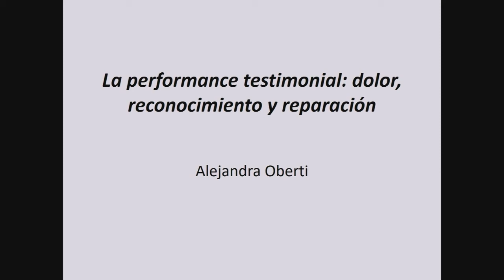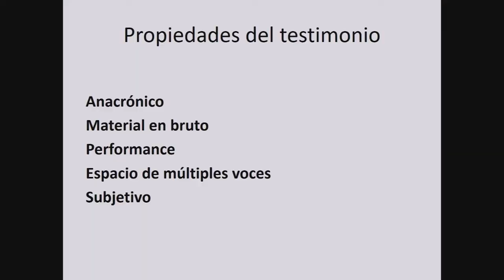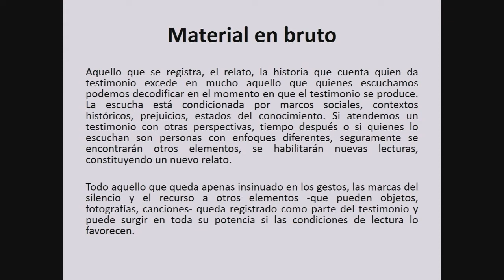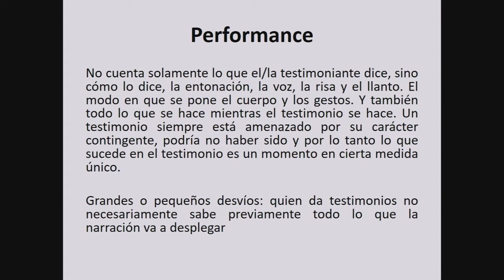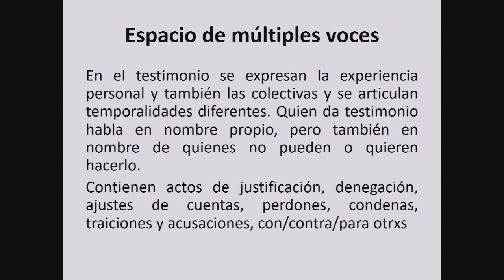Alejandra Oberti, La performance testimonial: dolor, reconocimiento y reparación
Alejandra Oberti, Professor of Sociology and Researcher, University of Buenos Aires/National University of La Plata, Argentina. “La performance testimonial: dolor, reconocimiento y reparación.” (“The Testimonial Performance: Pain, Recognition, and Reparation.”) Oct. 4, 2019. Presentation in Spanish with English translation.

"Memory, Trauma and Human Rights at the Crossroads of Art and Science.” An International, Interdisciplinary Conference. October 3 - 4, 2019. Hubert H. Humphrey Center, University of Minnesota.